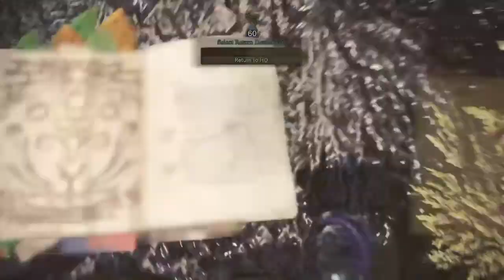Monster Hunter World - Rathalos GS Solo 2'40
Killing a Rathalos for fun.